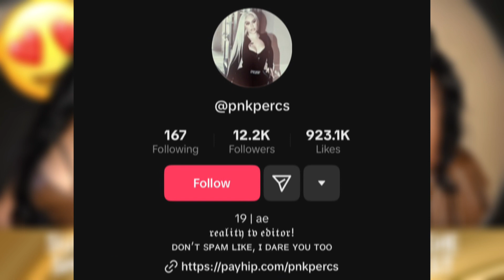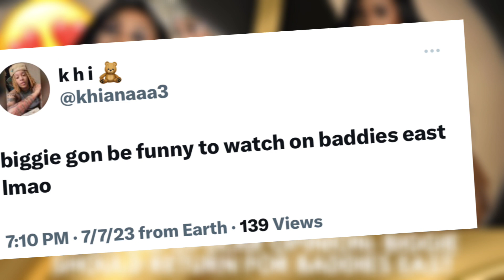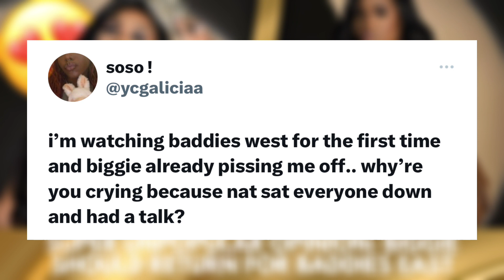BIGGIE BIG BACK A*S NEED TO COME BACK FOR BADDIES EAST & THIS IS WHY | UNPOPULAR OPINION!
Did I convince y’all that Biggie should be on Baddies East, or you still don’t want her next season?! LMK IN THE COMMENTS! *I meant her second season, not season 2*

Introduction 0:00
Comedic Relief 2:22
Gotta Get Her Lick Back 6:11
She Can Fight.. “Somewhat” 10:56
SHE CAN DRESS! 16:53
Conclusion/ Outro 20:01

THIS VIDEO IS NOT ME D*CKRIDING BIGGIE! I HOLD HER ACCOUNTABLE AND GIVE HER CREDIT WHERE IT IS DUE 😅🤭

Anyways, I used three TikTok edits in this video & I would love to give credit to all three creators! 🤩

1) Biggie Dancing Edit | @pnkpercs
2) Tommie Turning On Biggie Edit | @dabmeaaa
3) Biggie At Auditions Edit | @just._.edits.56